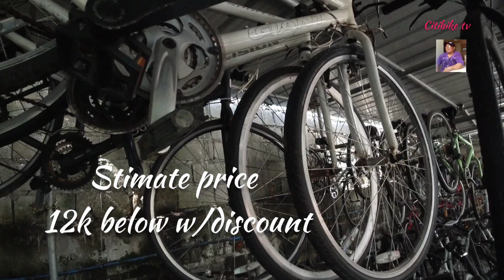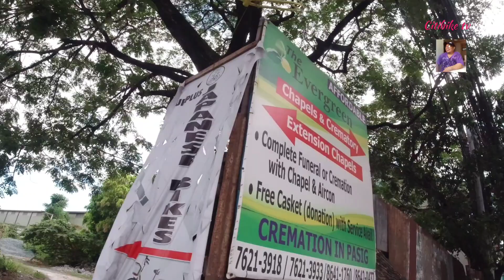Deecon Japan Surplus sale citibike tv#chichoy21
vlog sa deecon Japan surplus sale,